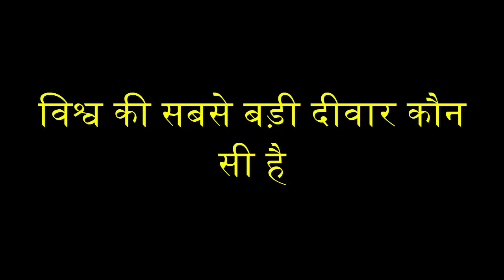विश्व की सबसे बड़ी दीवार कौन सी है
thumbnail image
downloaded from -